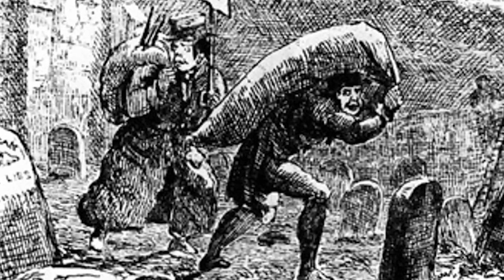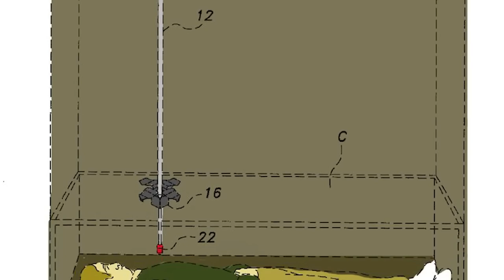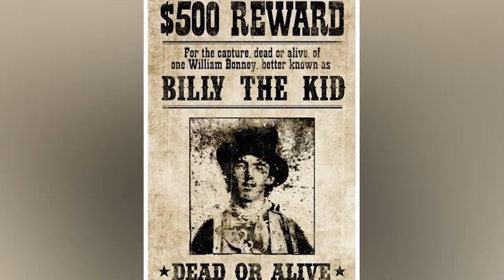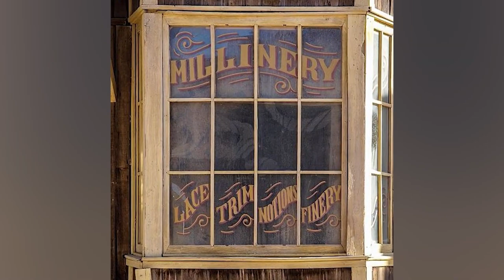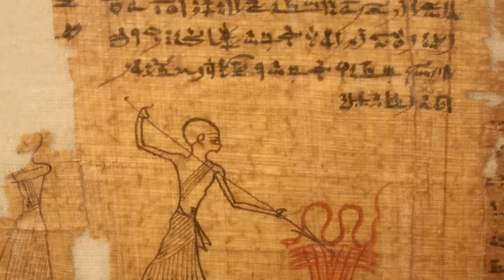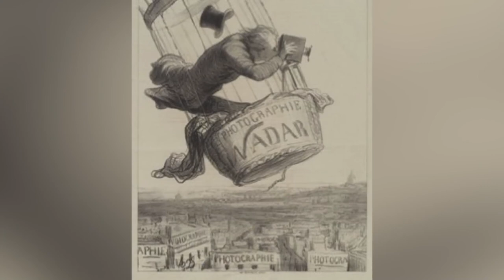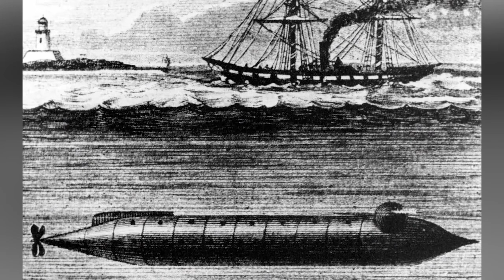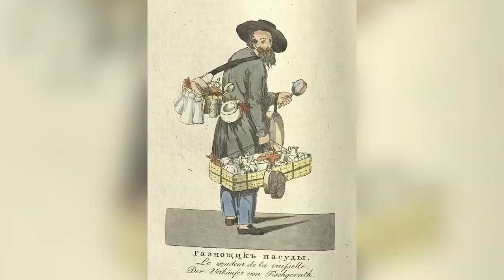Dangerous Jobs That Were Once Considered Normal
How bad was it being a RAT CATCHER in The Dark Ages? What was it like being a hangman? Join us today on Bumblebee Elite as we take a look at our Dangerous Jobs That Were Once Considered Normal!

Editors:
🍯Garreth Arenburg-Duchesne